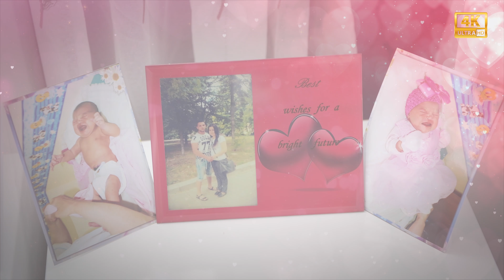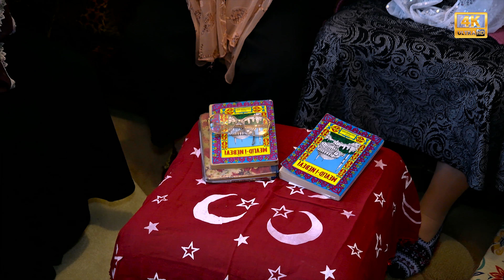Sanem Dada Mevlidi 29.10.2017 UHD 4K